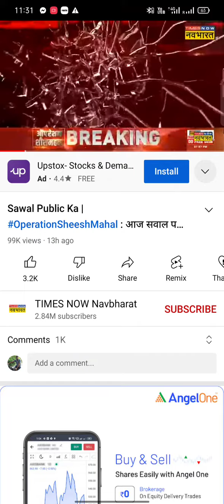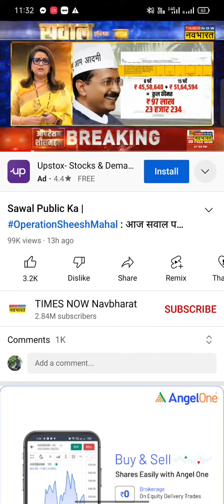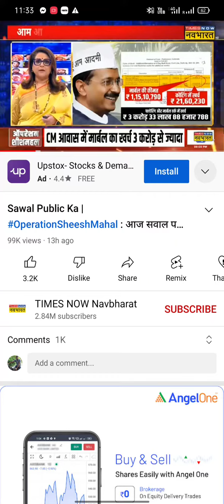arvind kejriwal ka shishmahal like subscribe kare jk sort video.